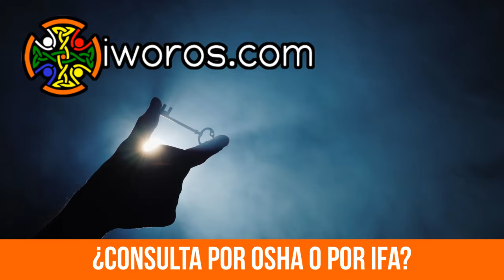¿Consulta por Osha o por Ifa?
Muchas personas no tienen claro cuando acudir a un oráculo o a otro, y a pesar de que es un tema  muy controversial, tratare de dar claridad dentro de mi conocimiento.